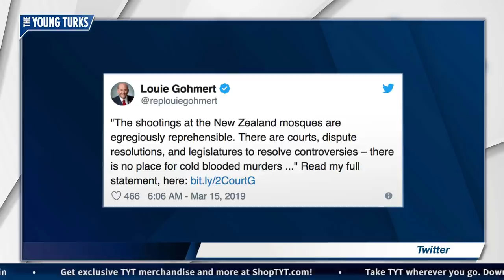Louie Gohmert Blames Muslims For New Zealand Shooting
Louie Gohmert is a bigot, here’s more proof. Cenk Uygur, Tommy Vietor, and John Iadarola, hosts of The Young Turks, break it down. MORE TYT

"In the wake of the deadly New Zealand shootings targeting two mosques, Congressman Louie Gohmert (R-TX) issued a statement condemning the violence. He also suggested that the alleged shooter’s apparent motivations were valid concerns that could have been addressed through either the courts or the legislature.

“The shootings at the New Zealand mosques are egregiously reprehensible. The shooters need to be prosecuted to the full extent of the law along with anyone who knowingly aided their efforts in any way,” Gohmert said.

He continued: “There are courts, dispute resolutions, and legislatures to resolve controversies — there is no place for cold blooded murders. Though New Zealand does not have the death penalty, hopefully its people, through their justice system, will send the message loudly and clearly that such barbarity from anyone will not be tolerated.”

Hosts: Cenk Uygur, John Iadarola, Tommy Vietor

Cast: Cenk Uygur, John Iadarola, Tommy Vietor